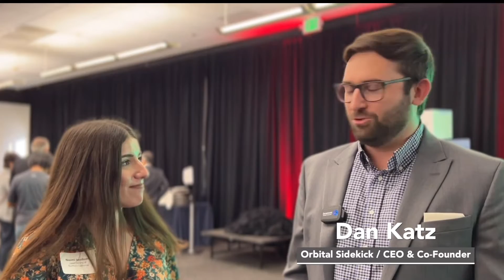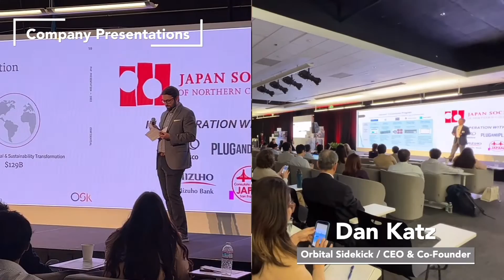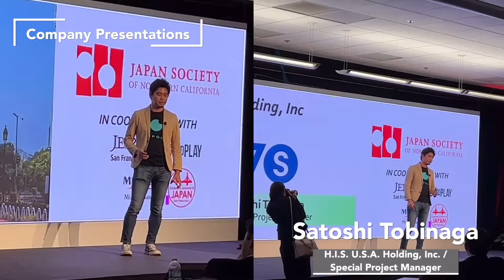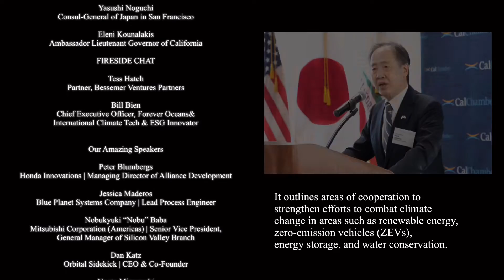Recap: Building a Green Sustainable Future Through Japan-US Collaboration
In March of this year, Japanese Ambassador Koji Tomita and California Governor Gavin Newsom signed a Memorandum of Cooperation (MOC) on behalf of Japan and California. It outlines areas of cooperation to strengthen efforts to combat climate change in areas such as renewable energy, zero-emission vehicles (ZEVs), energy storage, and water conservation.

On Thursday, October 20, a conference was hosted in Sunnyvale to learn how Japanese companies and Silicon Valley start-ups are partnering to develop technologies and build new businesses in areas ranging from batteries to quantum computing to behavior-shaping software apps, which will make significant contributions to reducing carbon emissions and meeting global climate change goals.